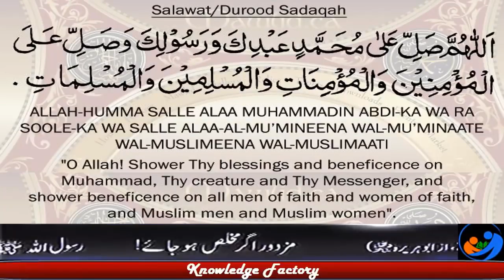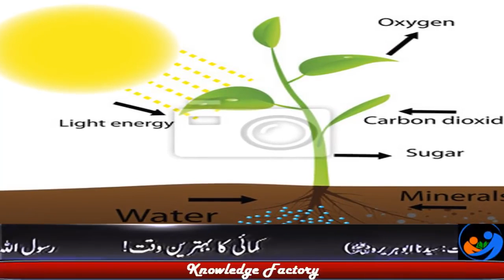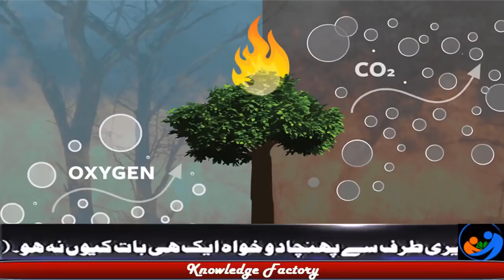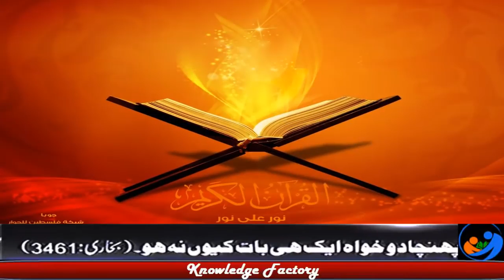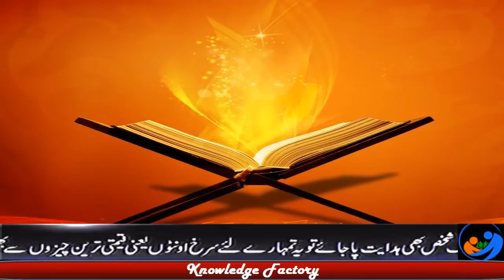Photosynthesis Process How Oxygen produced by Photosynthesis